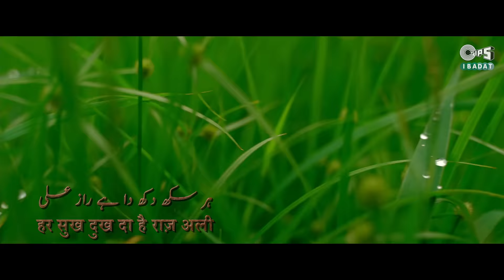Haider Haider | Zartasha Zainab | Kabul Bukhari | Nida Kazmi | Hindi Devotional Song | Tips Ibadat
Chant HaiderHaider with ZartashaZainab on TipsIbadat music by KabulBukhari lyrics by NidaKazmi

Audio Credits
Singer: Zartasha Zainab
Lyrics: Nida Kazmi
Guitar: Utkarsh Srivastav
Sarangi: Vanraj Shastri
Recorded/Mixed/Mastered at KB Studio Goregaon West Mumbai
Vocal Dubbed at: Vaakhs Studio Srinagar
Record Label: Tips Industries Ltd. (Tipa Ibadat)

Video Credits
Video: Sharaz Sikander (SS Films)
Production Manager: Ajaz Saquib
Outfits designed by: Syeda Razia Zamin

Lyrics:

Qalb e Paigambar Malk e Kausar
Qalb e Paigambar Haidar Haidar
Malk e Kausar Haidar Haidar
Shaan e Muhammad Haidar Haidar
Waliyon ka Qalandar
Ni main Haidar Haidar zikr karaan
Naal Naad e Ali da vird karaan

Zehra di dua banke
Kaabe di sada banke
Aaye tera rajjab nu Maula Ali
Saade Mushkil Kusha banke
Kise mushkil taun main hun na daroon

Jad Khaibar vich talwaar chali mere Maula di Zulfikaar chali
Khaibar vich talwaar chali mere Maula di Zulfikaar chali
Jibreel naara laya si

Aale Nabi di sarkar chali
Dar e Haidar taun main choli bharaan

Mere har sur da hai saaz Ali
Har sukh dukh da hai raaz Ali
Har sur da bas saaz Ali
Mehlon ka to ki lena hai
Mera hai ek Humraaz Ali
Chhad duniya Ali da zawar bada